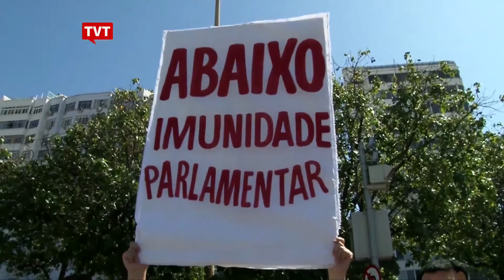Beth Carvalho repudia uso de música em ato conservador no RJ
A música "Vou Festejar", gravada por ela, tocou em carros de som na manifestação de 16 de agosto no RJ. Para Beth, música não poderia ser usada naquele contexto.